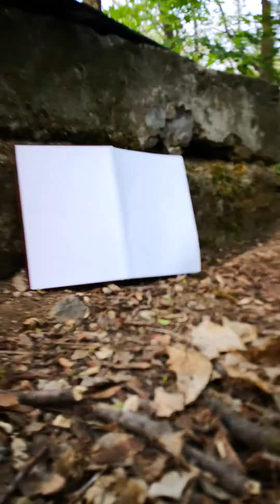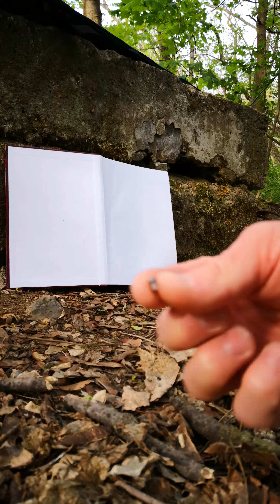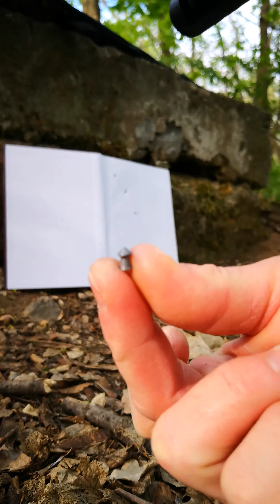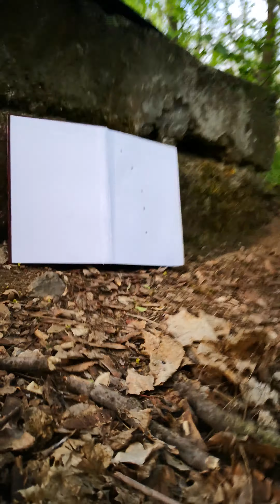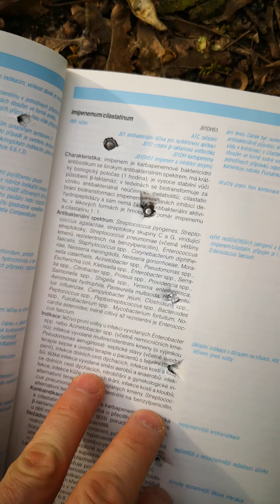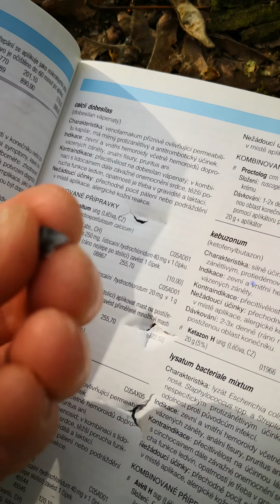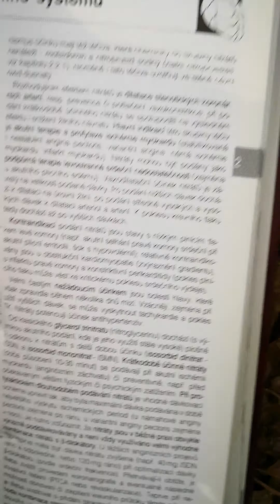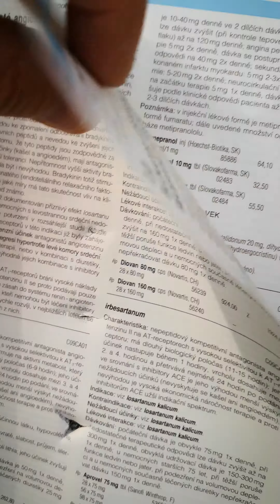Gamo Whisper IGT part. 1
Test druhů diabolek